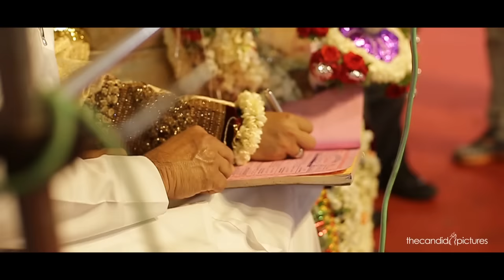Arif & Fiza Wedding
Magical moments recreated to have memories of lifetime.